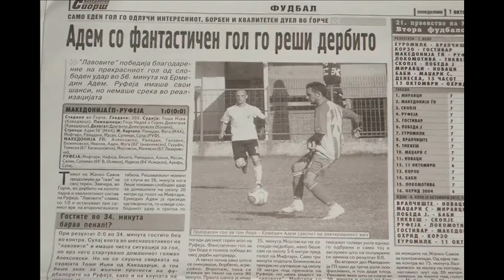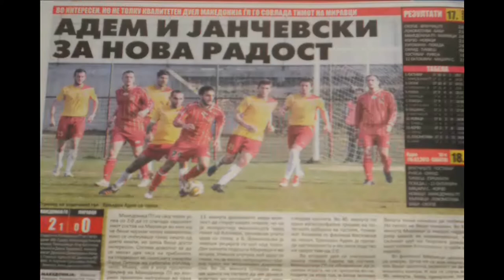Ermedin Adem - 2012/2013 GOALS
Football player in Macedonian 1st league.